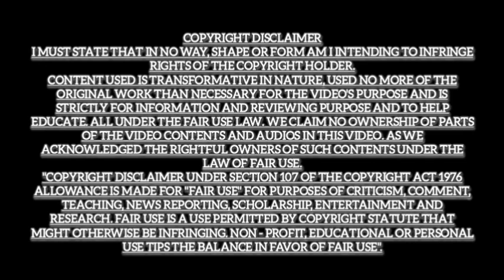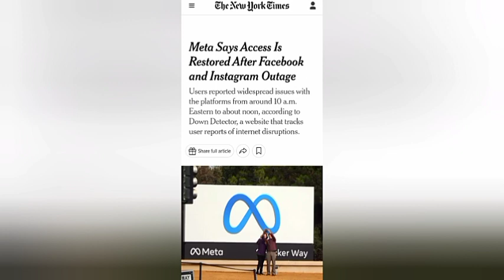FACEBOOK AND INSTAGRAM GLOBAL SHUTDOWN EXACTLY AS FORETOLD 1 YEAR AGO!" BY PROPHET ISRAEL ZION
VIDEO CREDIT:@Foxla
AUDIO CREDIT: ODYSSIUM by @ScoreHeroMusic

CHRONICLES OF PROPHECY
(GOD SPEAKS)

I have told you these things before they happen so that when they do happen, you will believe.

THE PROPHETIC.

INTERNATIONAL PROPHECY FULFILLED:

FACEBOOK AND INSTAGRAM GLOBAL SHUTDOWN EXACTLY AS FORETOLD 1 YEAR AGO!"

with GOD'S SERVANT, ISRAEL ZION.